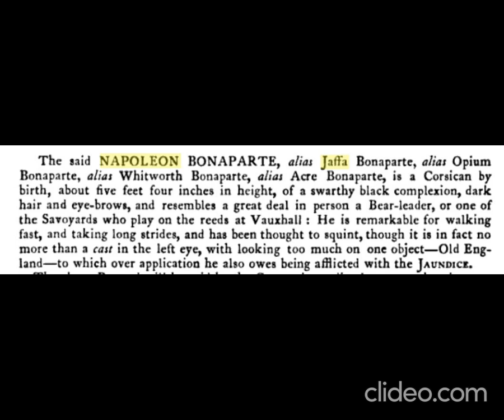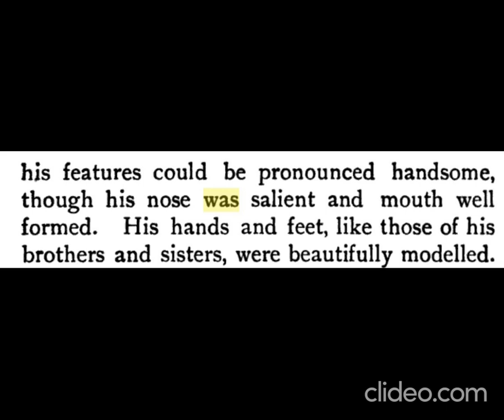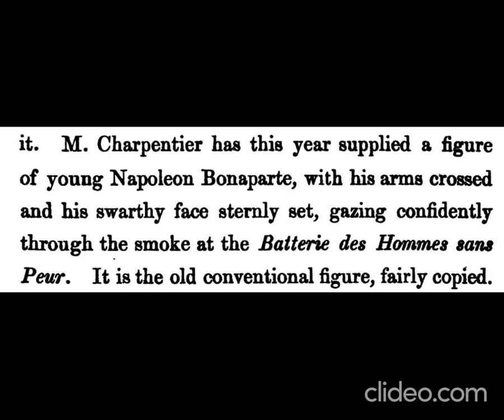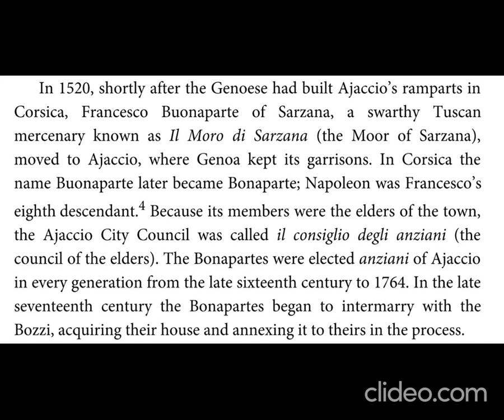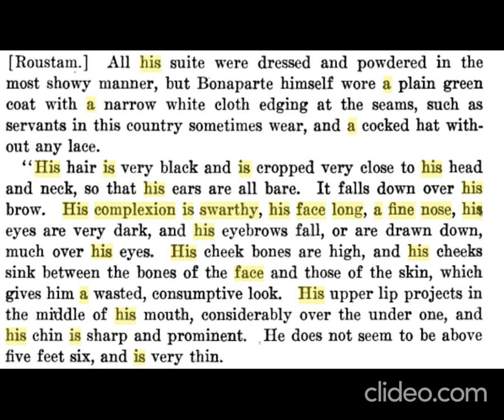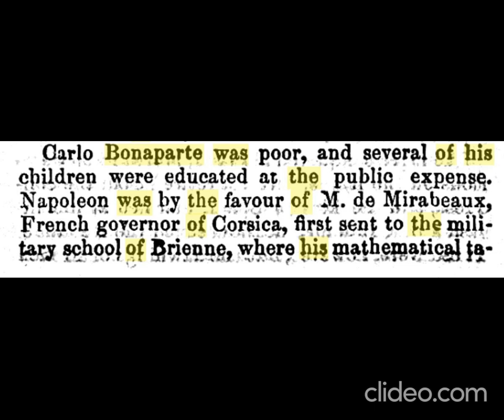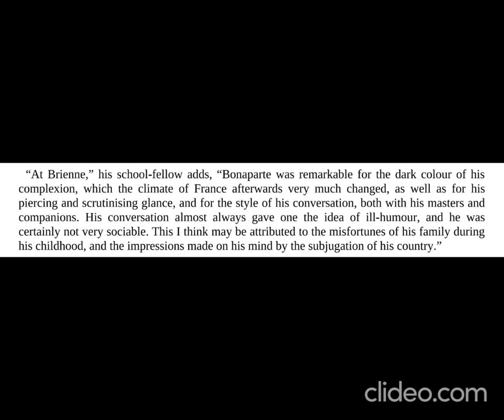Swarthy Napoleon Bonaparte